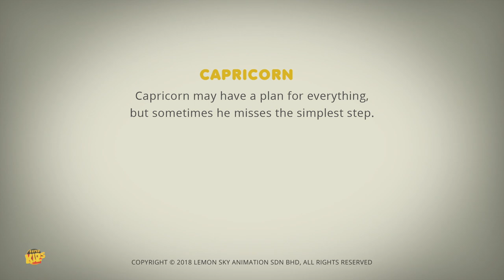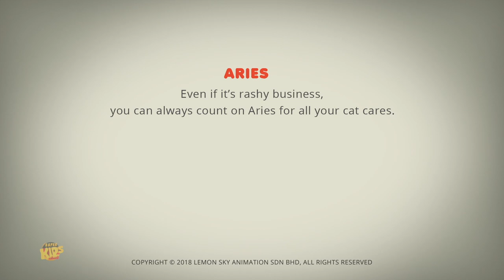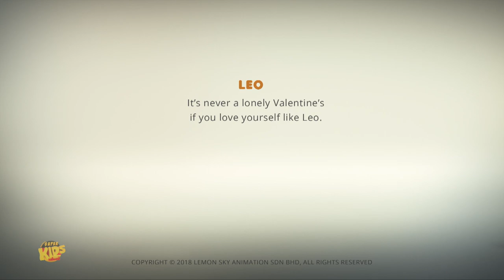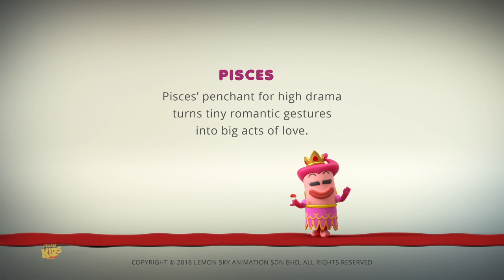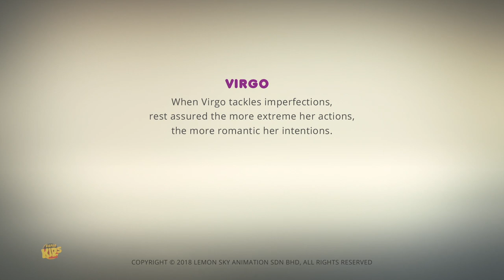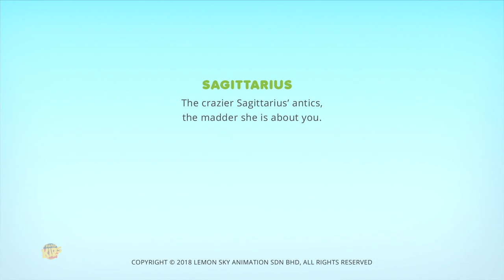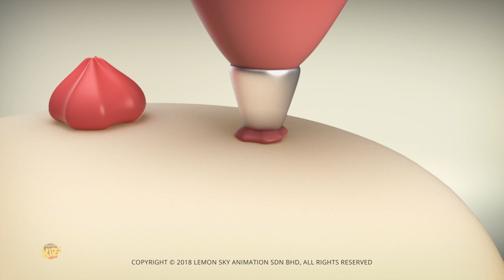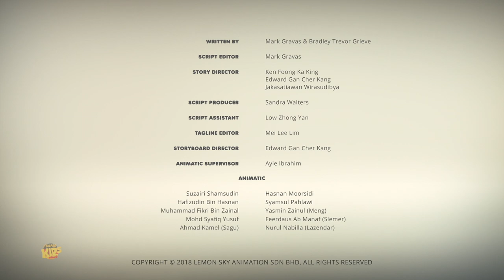Steinbock | Der Masterplaner | Astrolologie Zeichentrickvideos | The Master Planner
Genießen Sie das lustige Astrologie-Cartoon-Video in 3D von und haben Sie Spaß mit Zeichentrickfiguren.